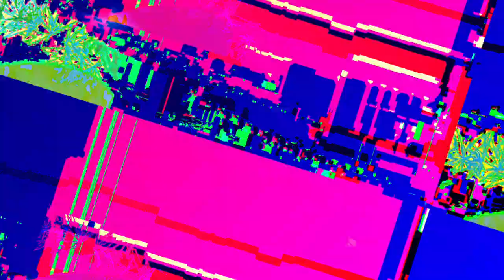[EPILEPSY WARNING] Movie 23 05 17 02h24m55s